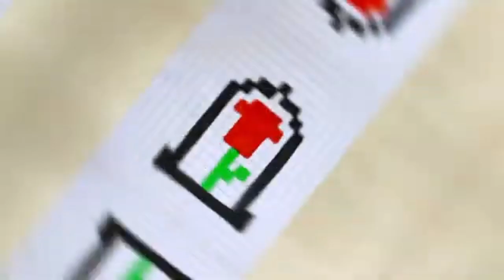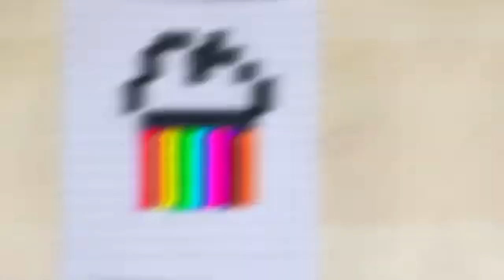How To Draw Pixel Art Step By Step | Pixel Art Tutorial👌👆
how to draw pixel art in roblox starving artist